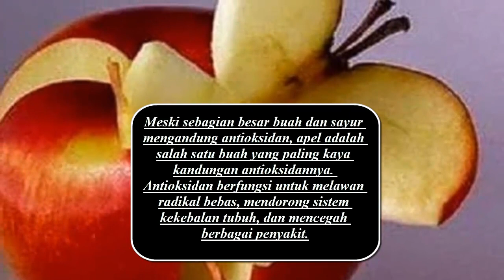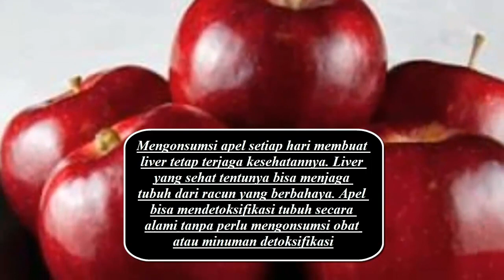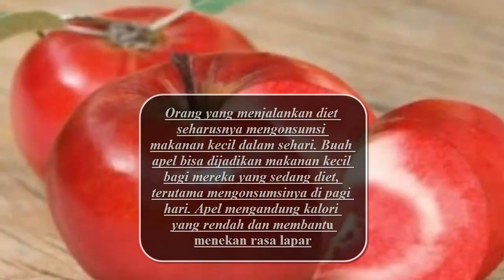6 Manfaat Apel Merah Untuk Kita - Info Kesehatan 2019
Hy guys...

6 Manfaat Apel Merah Untuk Kita - Info Kesehatan 2019